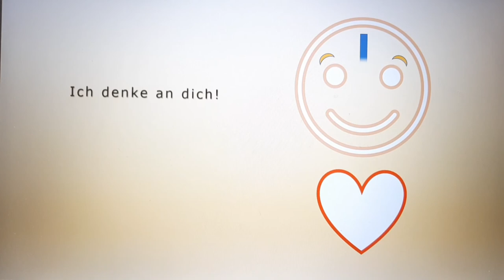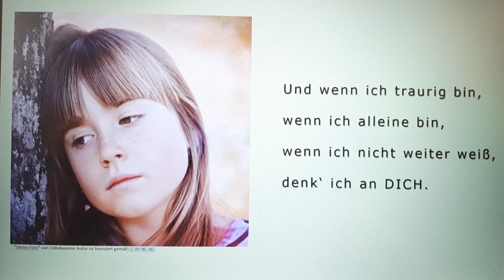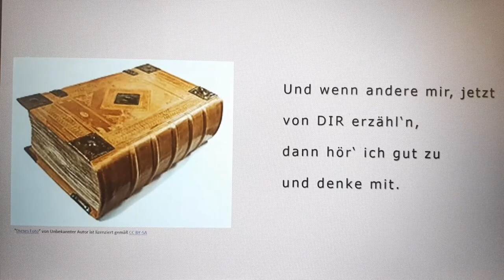Lied - zum Kleinen Kreuzzeichen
T/M: Josef Faist (Refrain)
         Maria Binder (Strophen)